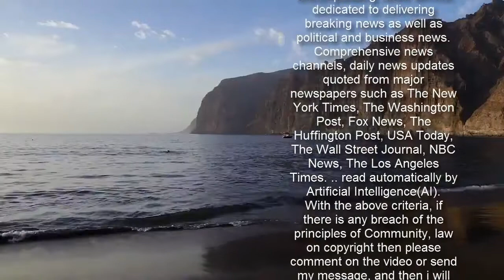Isle of Wight festival 2021 will go ahead after organisers change date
Isle Of Wight Festival 2021 will go ahead after organisers moved the date from June to September.  The initial weekend was set for June 18 - June 20 meaning it fell inside the period when government restrictions would have been in place.  However, following the release of Boris Johnson's path to freedom and relaxing of all social distancing measures by June 21, bosses have switched things up.  The iconic festival will now take place September 16 - September 19.  A statement from the organisers confirmed: "The Isle of Wight Festival is a summer staple and two years without being together on the island is too long.    "That's why we're so excited to announce that we're moving the festival to 16th - 19th September 2021.  "We’re thrilled to be able to welcome everyone to the island in September.  "We're aiming to bring back as many of the artists as we can but whatever happens, rest assured, you'll enjoy a stellar line-up over the festival weekend. It will be the perfect place to see out the summer in spectacular fashion."    The line-up is yet to be confirmed, however, a tweet from the festival added: "We're aiming to bring back as many of the artists as we can but rest assured, you'll enjoy a stellar line-up over the festival weekend."  Prior to the move Lionel Richie and Lewis Capaldi were set to heading on the Friday night.  Snow Patrol and Pete Tong were playing Saturday.  Meanwhile, Duran Duran were closing the weekend on the Sunday.   The news comes just days after Download Festival cancelled their planned 2021 weekend.  It had been hoped that the festival would be able to return sometime this summer after the government released its roadmap to freedom.  However, a statement posted to the festival's official Twitter feed confirmed that won't be the case.   The message read: "‘We’re sorry to announce that Download 2021 will no longer be taking place.  "Please read the full statement below. ‘Download will return stronger than ever 10th – 12th June 2022 with headliners Kiss, Iron Maiden, and Biffy Clyro."  Tickets for The Isle of Wight Festival from 16th - 19th September 2021 are on sale now